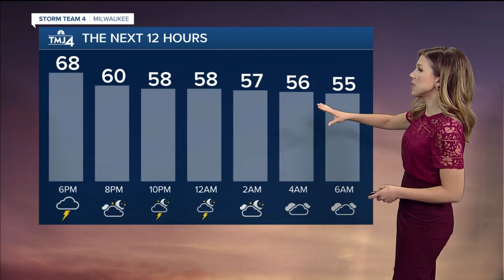Scattered showers move through Wednesday evening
Rainfall the next 24 hours will range from maybe 0.10" east to as much as 0.50" west.